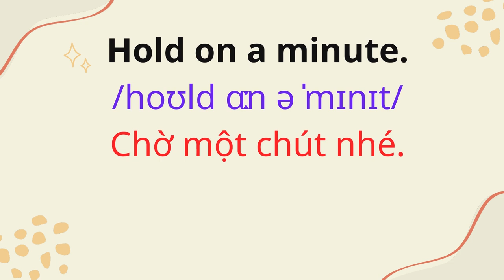English for Parents and Kids |Talk with me baby | Changing diapers.